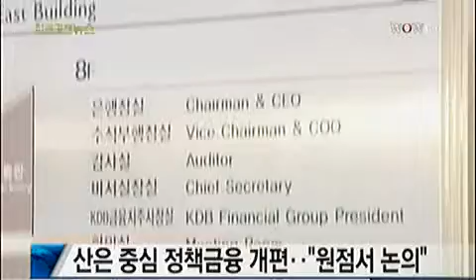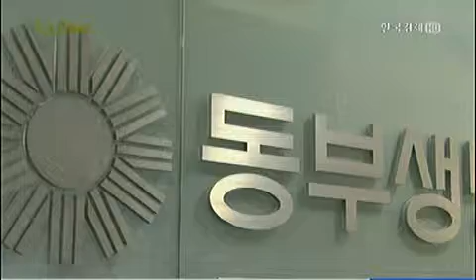박근혜표 금융개혁 `시동`_2013년 4월 5일